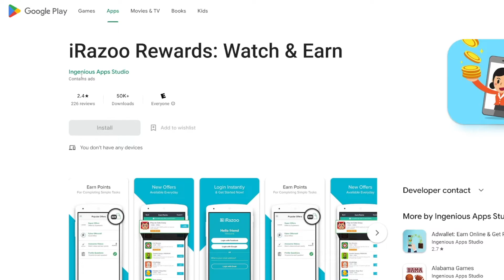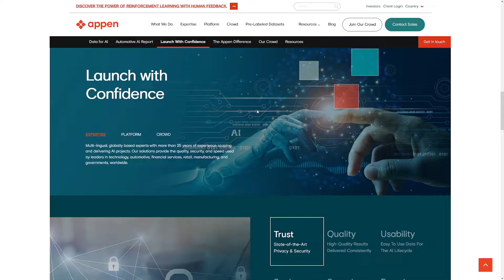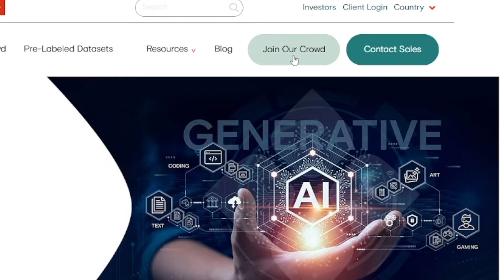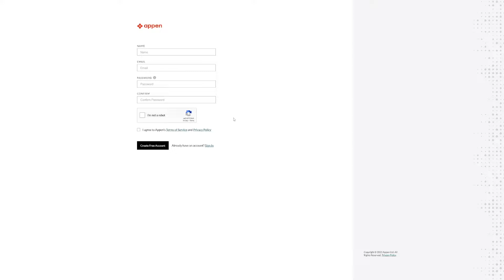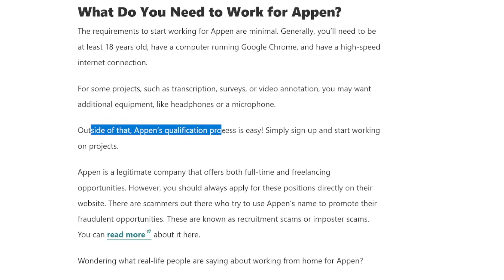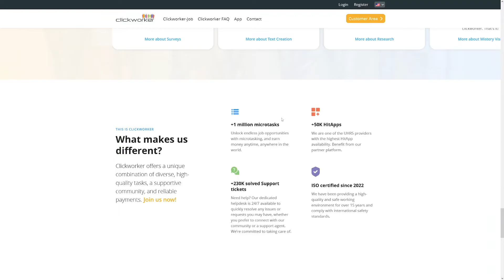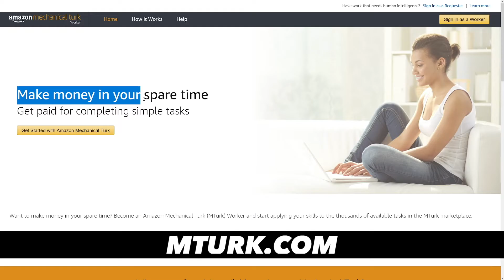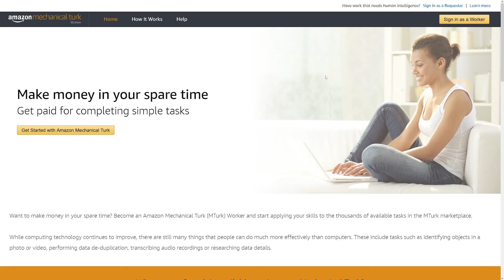How To Find Remote Jobs On Appen In 2025 (Work From Home)